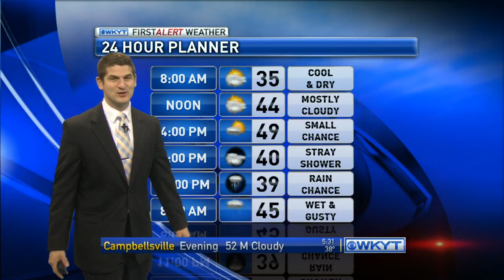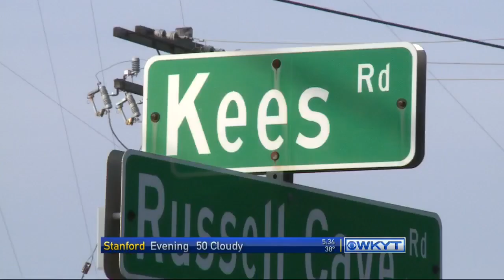WKYT This Morning at 5:30 AM on 12/22/14